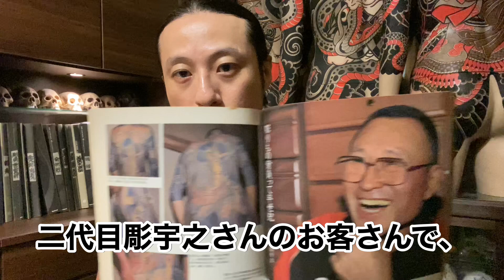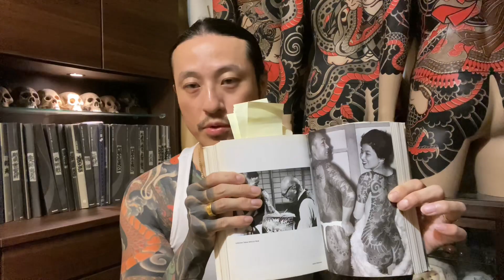彫り物と金歯 Tattoo and gold teeth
彫り物と金歯について話します